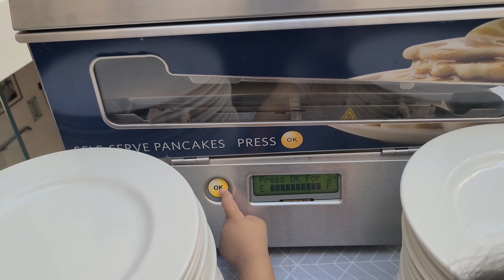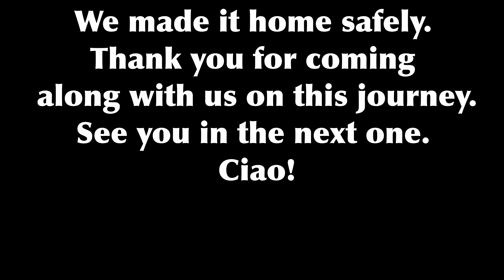Time to go back to Italy! Bye London